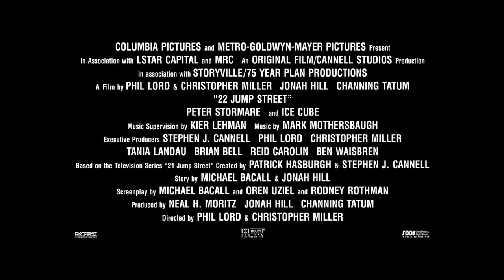Infiltrados en la universidad - Featurette 2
2014 Comedia

Dirigida por Philip Lord, Chris Miller
Interpretada por Channing Tatum y Jonah Hill

Después de superar el instituto (dos veces), se van a producir grandes cambios en la vida de los oficiales Schmidt (Jonah Hill) y Jenko (Channing Tatum) cuando su nuevo destino les obliga a infiltrarse en una universidad local. Pero cuando Jenko conoce a su alma gemela en el equipo deportivo y Schmidt se adentra en el grupo de teatro de arte bohemio de la universidad, comienzan a plantearse su relación.

Por tanto, en esta ocasión no sólo tendrán que resolver el caso, sino que también tendrán que descubrir si pueden tener una amistad madura. Si estos dos adolescentes creciditos pueden madurar y convertirse en hombres de verdad, la universidad probablemente se convierta en lo mejor que les haya podido pasar.